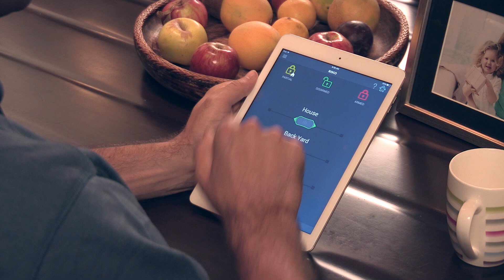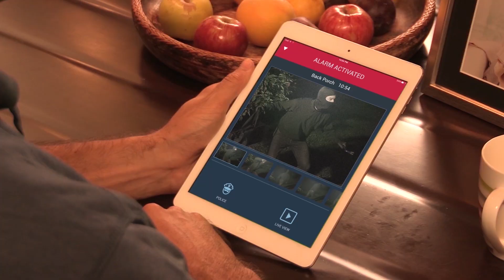The new Beyond Wireless DT Cam - ENG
The new Beyond Wireless DT Cam combines dual technology and integrated camera, providing crystal clear visual verification capability via the iRISCO smartphone app. The wireless model offers flexibility, ease of installation, and auxiliary solar Swivel for extended battery life.